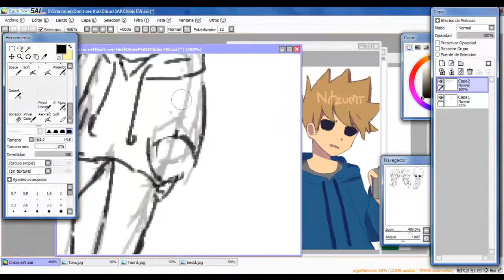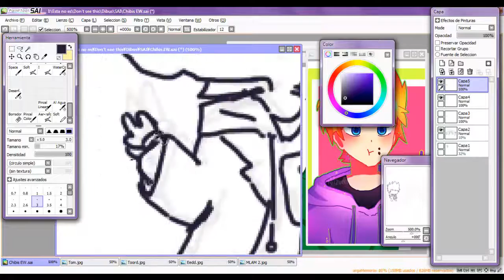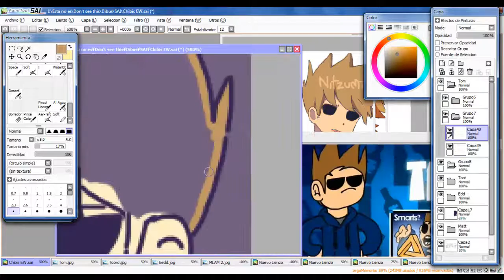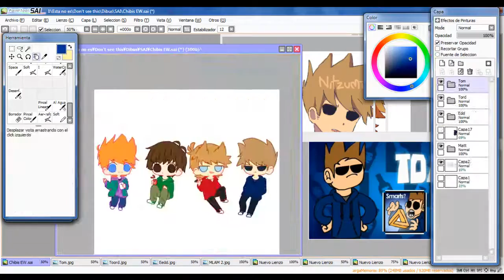#1 SPEEDDOODLE | Chibi Eddsworld | with mouse.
Yeyeyey, I'm new in the Eddsworld fandom.

Also I learning how to draw chibis and I like it so I hope you guys like it as well.

Time: 1 hour (57 mins)

Finished: It's a doodle, I don't upload it to DeviantArt.